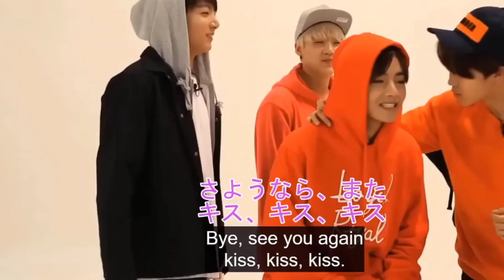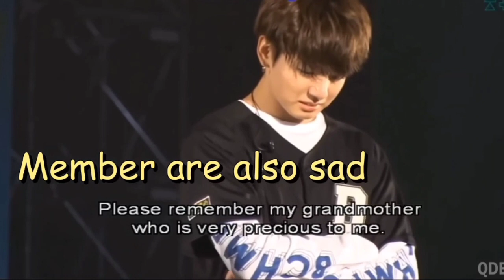Jimin And V Treat Each Other